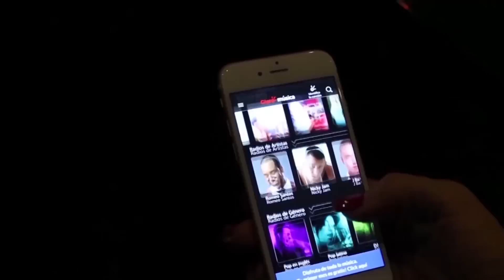BLOOPERS SegundaTemporada LaGabyTv Capítulo #30